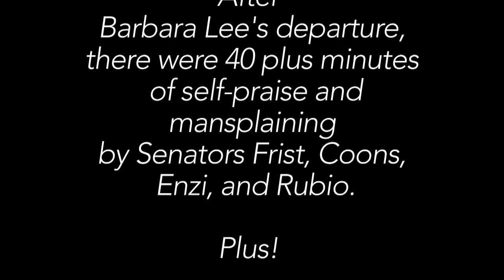Sex Worker Activists Disrupt Special Session on US Congress and HIV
At the International AIDS Conference in Washington, DC on July 25, 2012 sex workers activists loudly disrupted a special session on the United States Congress and the global AIDS epidemic. Activists rose up from the audience several minutes into the panel, as Senator Bill First praised panelists Senator Chris Coons (D-DE), Senator Mike Enzi (R-WY), Representative Barbara Lee (D-CA), and Senator Marco Rubio (R-FL) for their bipartisan support of the President's Emergency Plan for AIDS Relief (PEPFAR). Although PEPFAR is the world's largest government-generated fund for HIV/AIDS, it contains a policy, known as the "anti-prostitution pledge" that requires recipients of funds to oppose prostitution.

Activists raised red umbrellas, unfurled a banner reading "Stop Criminalization, Change PEPFAR" and chanted "repeal the pledge, reform PEPFAR," "sex workers' rights are human rights," and "nothing about us without us." The activists made their way to the front of the packed room, to cheers from the audience, while Senator Frist tried to silence them. The group refused to step down, and remained seated at the front of the room for the duration of the session.

After the group sat down, Senator Frist introduced Representative Barbara Lee, who announced planned legislation, bill HR 6138, which was introduced last week but for which the text is not yet available, which will eliminate the anti-prostitution pledge. As Rep. Lee exited the stage, the activists chanted "We love Barbara Lee!"

This video includes documentation of the disruption, Barbara Lee's announcement about the new legislation, and commentary on the action by Kelli Dorsey (Different Avenues), Daisy McCloud (Red Umbrella Project), and Sharmus Outlaw (Desiree Alliance).